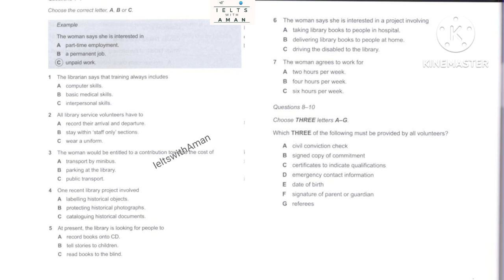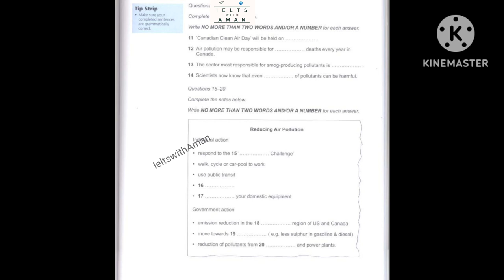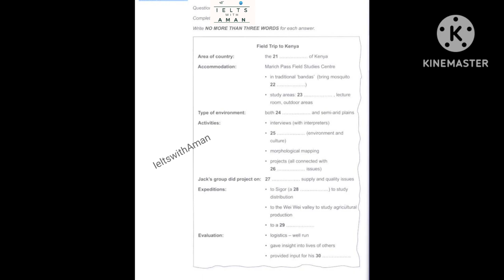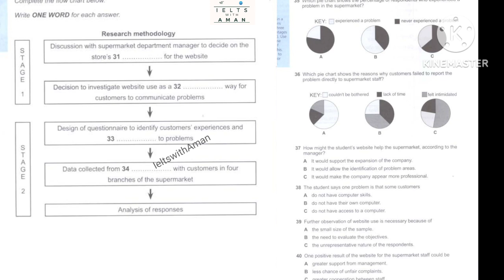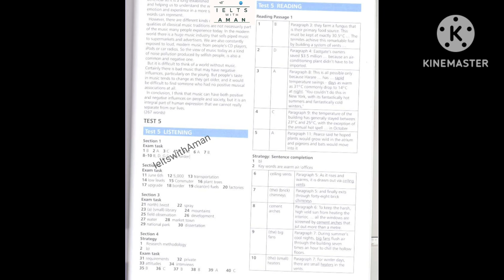book 2 test 5 listening//ieltswithAman